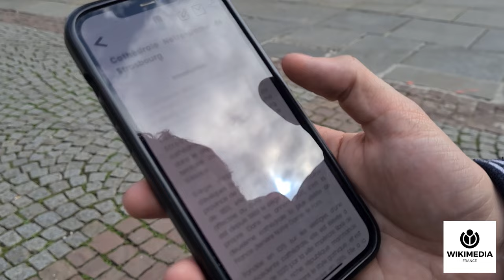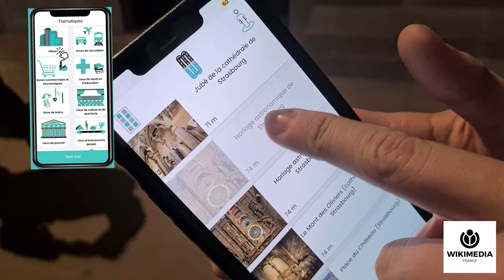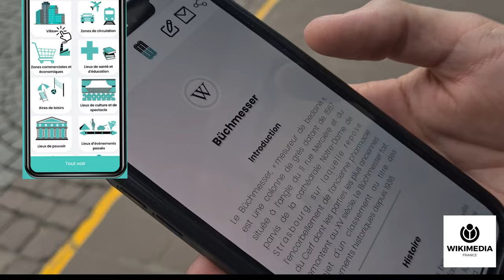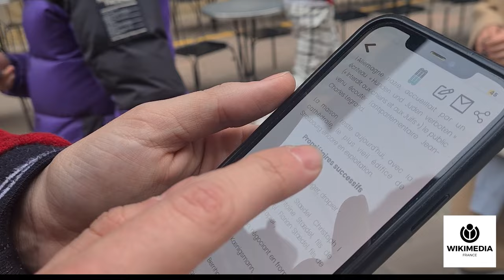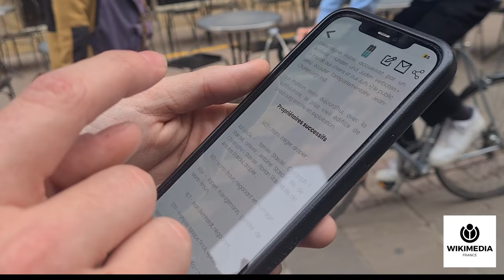Wikiway, l'application touristique basée sur les articles Wikipédia testée en Alsace (Partie 2)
Wikiway est une application en opensource, gratuite et réalisée par Bivilink en partenariat avec l'association Wikimédia France.  L'application disponible sur Android et Apple store se base sur les articles Wikipédia pour vous aider à découvrir un lieu.
Pour mieux vous la faire connaître, on a demandé à Mickaël, un bénévole du groupe alsacien le Wikistub de la tester dans sa ville. Dans cette 2ème, découvrez le cœur de la capitale alsacienne.

▶️ Pour soutenir le travail de Wikimédia France : ◀️